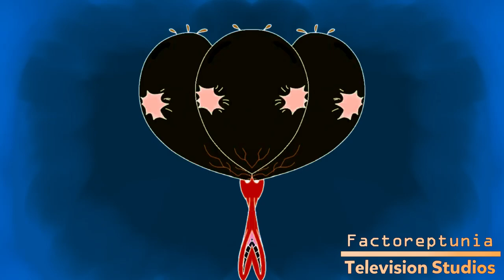{Requested} SpongeBob Finally Snaps Effects | Preview 2 Effects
Requested by: ChiareyTheLogoEditor935 on Discord
Credit to Cartoony Sid